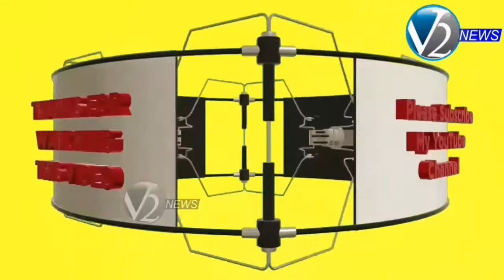జూబ్లీహిల్స్ నియోజకవర్గంలోని పలు ప్రాంతాల్లో ఎమ్మెల్యే మాగంటి గోపీనాథ్ పర్యటించారు